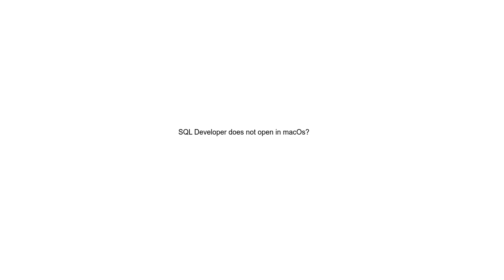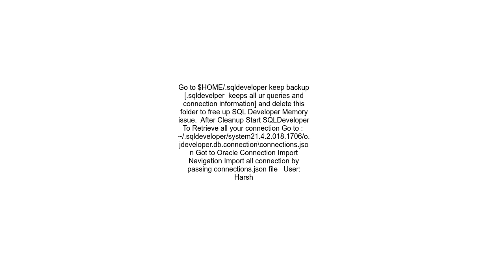SQL Developer does not open in macOs